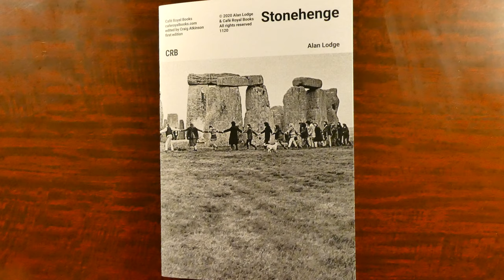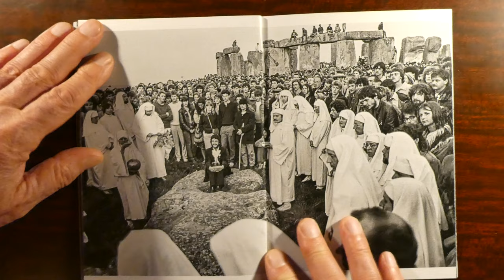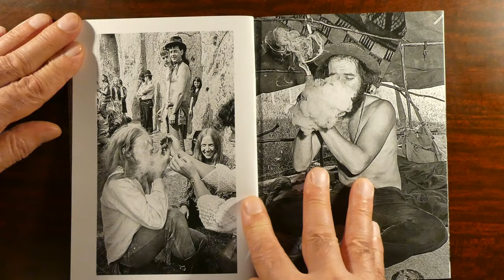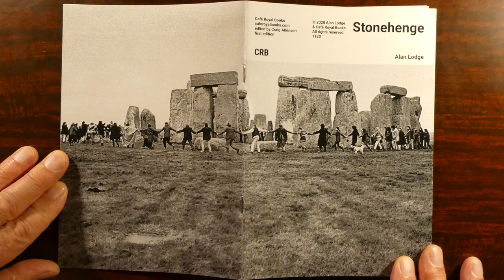Stonehenge CRB version 36p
Stonehenge - 'Cafe Royal Books' version

 [A5 36 Page]

A set of photographs illustrating  the summer solstice events at Stonehenge

Alan Lodge comes from a free festival and traveller background. Living in old busses, trucks and caravans, he drove around the country on ‘the circuit’ with his family and friends. Since the late 1970’s he has been photographing events and the people around him.
Dealing with aspects of ‘alternative’ lifestyles and sub-cultures. Photographing many free and commercial events, 'free party' events ('rave culture'), environment protest, land rights with surrounding social concerns. He aims to present a more positive view of people and communities that are frequently misrepresented.
He has a particular insight into this world since unlike so many press photographers arriving for a dramatic news story; he wants to give a more insightful view that only people who have been accepted into a community can really achieve.
It has not been so easy since many are suspicious of anyone with a camera and their motives. Conflict with the police in more recent years has become a fact of life. Eviction from land and squats, difficulties with children’s education when being continually moved on, all added to the mix.
Also, he is noted for covering political and environmental actions, such protest frequently involving policing operations, especially in relation to surveillance.
His work has been produced for publication, galleries, digital and slide projections at events and presented at large scale in public space. Moving beyond photography, he has experimented with a variety of mixed media.
A post-graduate of Nottingham Trent University with an MA degree in Photography, Lodge specialised in issues surrounding representation, presenting himself in print and audio-visual format. A member of the National Union of Journalists, he is a documentary photographer, a photo-journalist and ‘storyteller’ always on the lookout to cover the different strands of such related issues.
alan @ alanlodge.co.uk